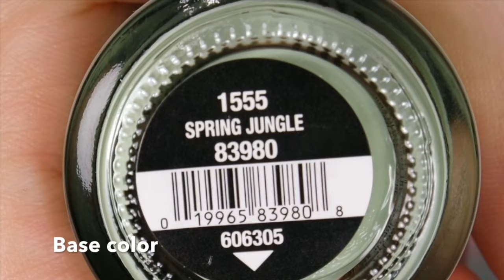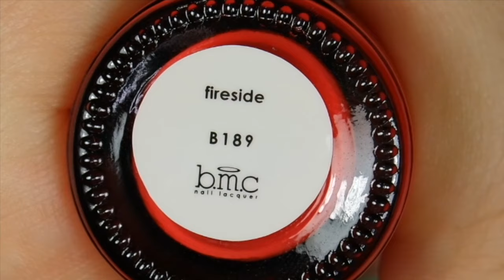Nail Art Tutorial - Walk Through Jurassic Park Collab (easy step by step mani)✓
OPEN MEEEE!

Hey guys, thank you for being here and watching my video. Below you can find all the details to my video. All items in my videos were purchased by me unless otherwise stated. In every review video you will hear my honest opinion. Please keep in mind I am not a pro in any shape or form; just a simple girl who fell for nail art and beauty related things.

Thank you so much ladies for joining for this fun collab. Please make sure you go and check out their channels, you wont be disappointed:

Nicole Diary water decals - code Jud2016 will get you a gift in the amount of $2-$5 when used or Amazon

Ejiubas discounts and links
Order from Amazon US:
Order from Wish (Worldwide):
(No Discount Support, you need to have a Wish account )
If you have any questions and/or suggestions, please leave them in the comment section of this video. Thank you so much for being here and I am thankful for all of you. My goal is to post a new video twice a week.